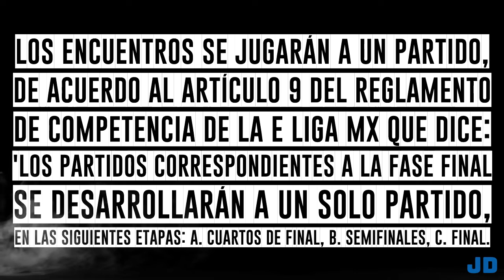Informacion Del Juego LEON vs SANTOS | Cuartos De Final eLIGA MX Clausura 20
CUARTOS DE FINAL Y TENEMOS A NICKILLER QUIEN FUE EL MEJOR JUGADOR DE LA FASE REGULAR, QUE SE ESTARÁ ENFRENTANDO AL SANTOS.
¿QUIEN GANARA?